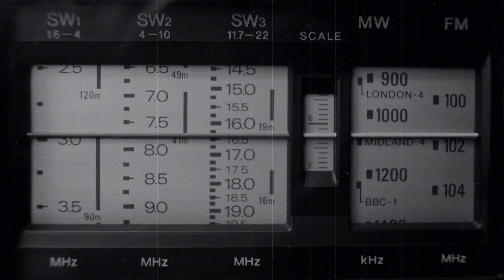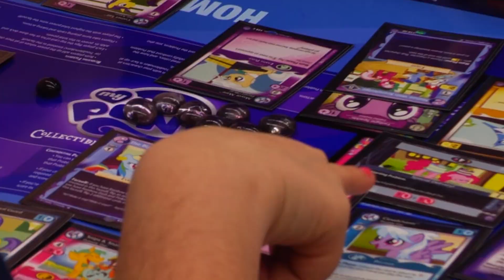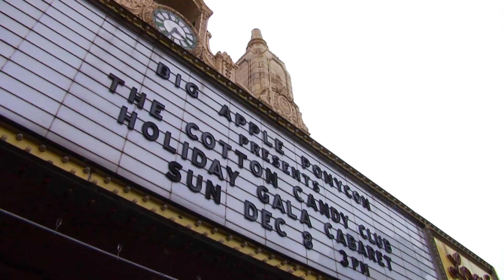Big Apple Ponycon 2014 - Short MLP history and initial guests announced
A short history of My Little Pony with the initial guests that have been booked for Big Apple Ponycon 2014.

Originally some of this material appeared in the announcement video shown at the Holiday Gala Cabaret called Cotton Candy Club in December of 2013. New original material was added along with some updates to the existing material already in the video.

Video production by CrumlicMedia, New York, NY